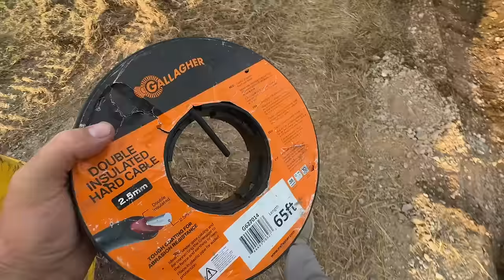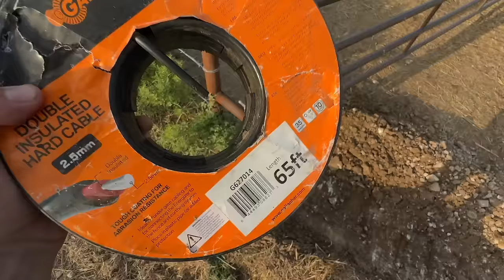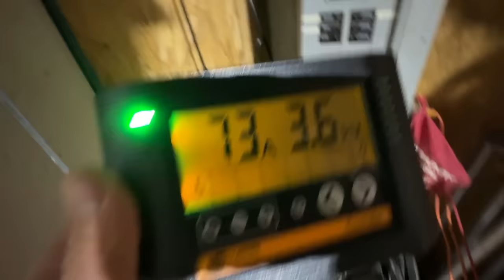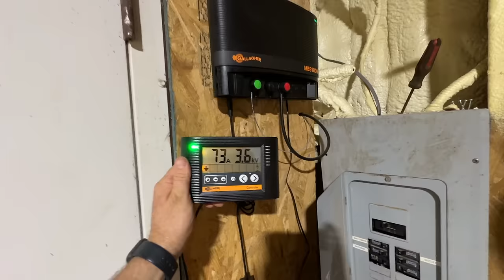They're Getting Too Hot! We May Regret Installing This!